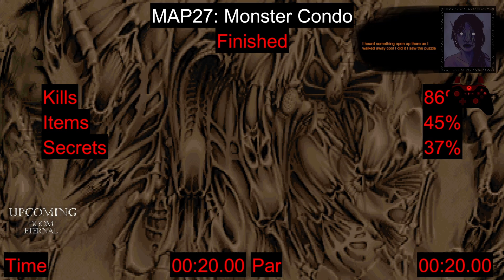EP 12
Hello!  Here's the long awaited, edited for your viewing convenience DOOM II: Hell on Earth playthrough that I did live on my Twitch channel as part of me playing the entire franchise for the first time ever!  You can play the videos straight from the DOOM II playlist right here on YT so you don't have to mess with trying to find the next video in the series.  If you enjoyed this game and want to see my DOOM playthrough, or want to see any of the other gaming and art content I create, please consider dropping a sub here and over on Twitch where you can watch playthroughs like this live.   Happy watching and RIP AND TEAR!

Released less than a full year after the original DOOM, DOOM II: Hell on Earth packs even more into the DOOM formula.  Containing 32 new levels, the introduction of new demons like the Revenant into the lore, a whole new soundtrack, and the legendary Super Shotgun, DOOM II also was the first time DOOM could be purchased in stores.
Taking place on Earth, DOOM II leaves the moonbases of Mars for more familiar territory.  Demons have invaded Earth, and the only force to resist them is you, fresh off of staving off the invasion of Mars.  DOOM II takes you through a space station to save the last strands of humanity, continues through Earth's abandoned and destroyed cities, and then takes you back through hell, in order to confront the source of the Earth invasion, the Icon of Sin.
The new demon additions complimented the existing DOOM cast.  The Chaingunner was low on health, but could lock down rooms of the map with his painful chaingun, while the Arch-vile introduced a new line of sight based attack, forcing players to keep moving.  The new Super Shotgun becomes a reliable workhorse, dealing heavy damage at close range, but puts you at risk for damage.  Everything comes together to create a deeper DOOM combat experience.